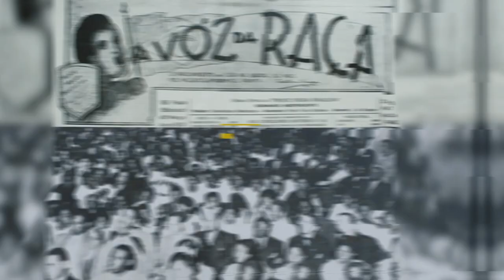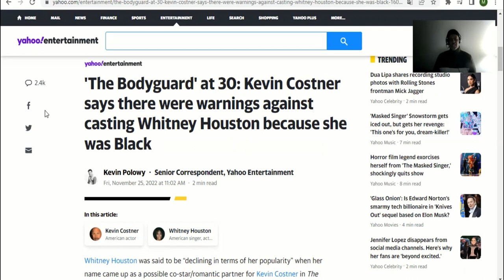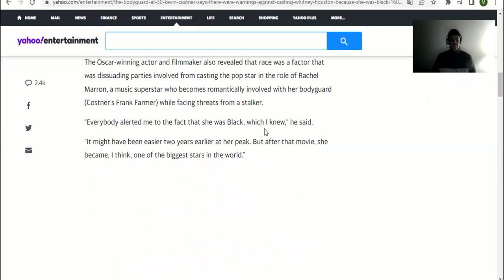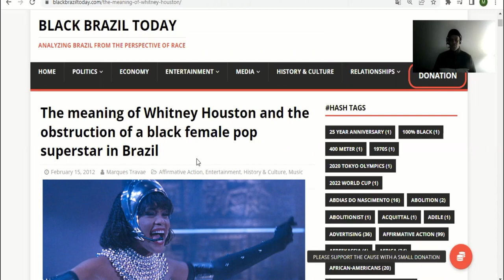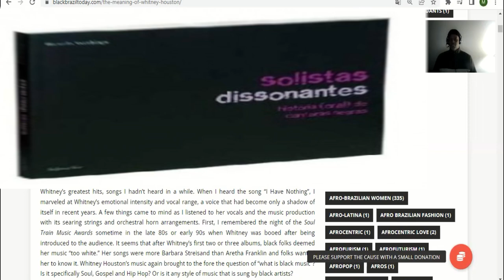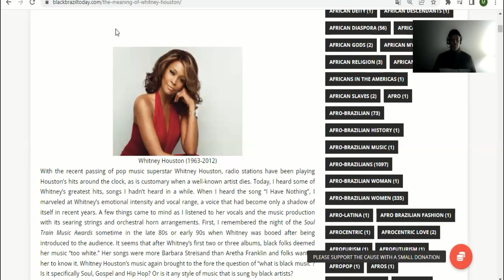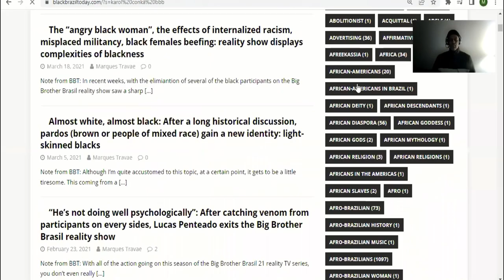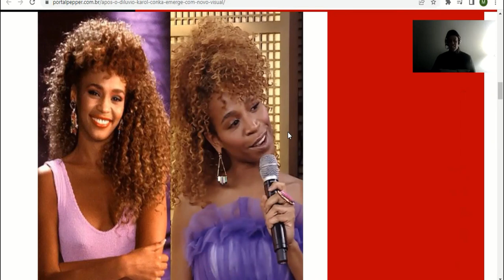Why has Brazil never had a black female singer that has reached the status of a Whitney Houston?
A nation such as Brazil has an endless stream of talented artists. In recent years, a number of Afro-Brazilian women singers have gained prominence outside of the traditional samba music category that black female artists are often relegated to. With such talent, why has the country never produced a black female singer who has reached the popularity of a Whitney Houston even on a national level?